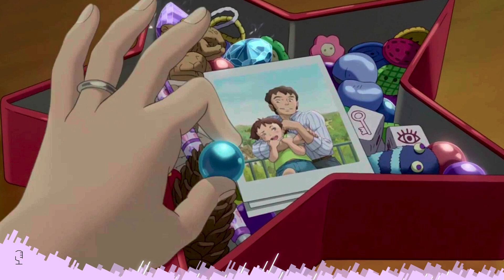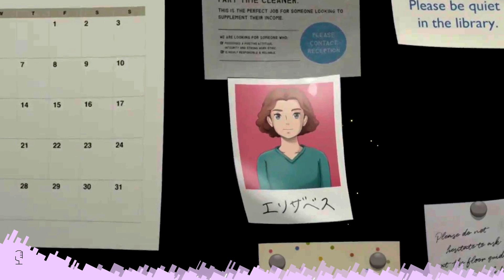‹ A cosa serve l'immaginazione? › L'immaginario | Podcast [066]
\\ "L'immaginario" è un film d'animazione del 2024, diretto da Yoshiyuki Momose e prodotto dallo Studio Ponoc.

La storia segue Rudger, un amico immaginario che si trova separato dalla sua creatrice, la giovane Amanda Shuffleup, a seguito di un incidente. Solo e sperduto, incontra altri amici immaginari dimenticati che lo aiuteranno a ritrovare Amanda, prima di sparire per sempre. Tuttavia, dovranno anche scappare da Mr. Bunting, un adulto malevolo che può vedere Rudger e desidera divorarlo per trarne energia.

Basato sul libro di A.F. Harrold, il film conserva l'ambientazione britannica originale del libro, integrando una narrativa ricca di riflessioni sulla visibilità e l'importanza della fantasia e dell'empatia. "L'immaginario" mette in scena una vivida immaginazione, con personaggi disegnati a mano che incarnano unicità e diversità, riflettendo le diverse personalità dei bambini che li hanno concepiti. Lo Studio Ponoc, noto per la sua dedizione all'animazione tradizionale e influenzato dalla storica eredità dello Studio Ghibli, utilizza tecniche innovative per arricchire visivamente il racconto, esplorando tematiche di invisibilità, solitudine e la capacità degli amici immaginari di offrire supporto e conforto nei momenti di bisogno. La colonna sonora del film, arricchita dalla canzone "Nothing's Impossible" di A Great Big World, amplifica ulteriormente l'esperienza emotiva, promettendo di lasciare un'impronta duratura nel cuore degli spettatori.